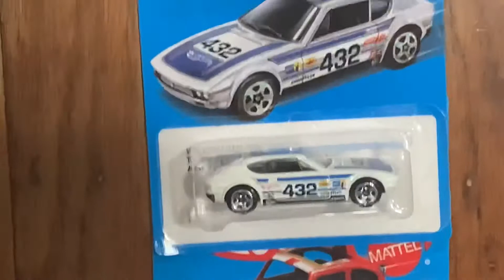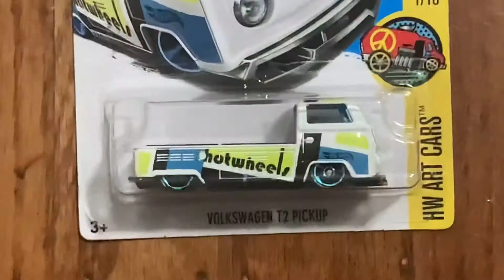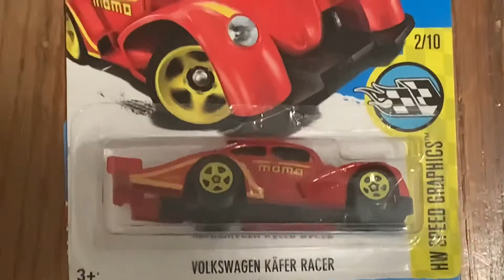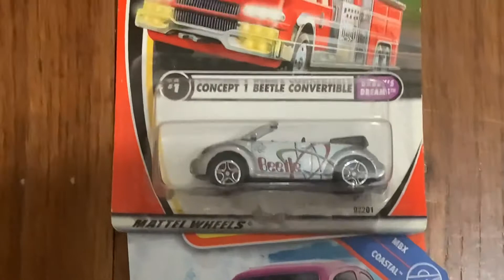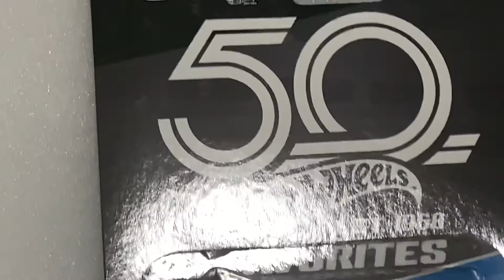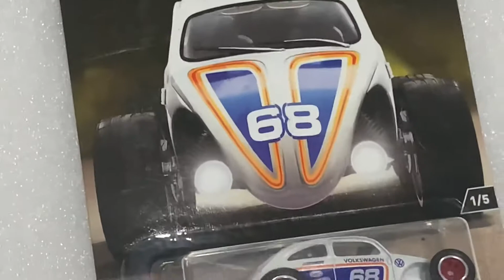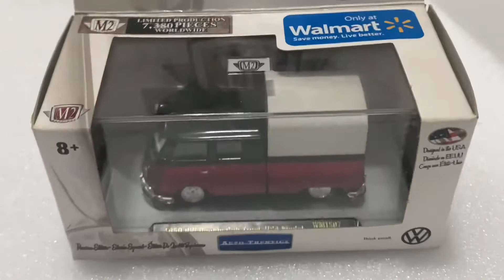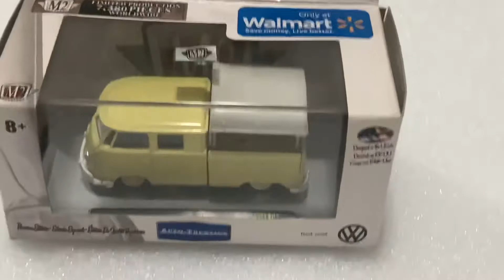Mi Pequeña Colección De Volkswagen -Vochos-Combi & Customs VW.......👋🏼 My Little VW Collection.!!!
Hola otra vez a todos amigos acá les comparto esta Pequeña colección de Volkswagen hot Wheels,matchbox,m2 donde tengo loose  y también en paquete espero que les guste esta colección compartan Like y suscríbanse...✌️